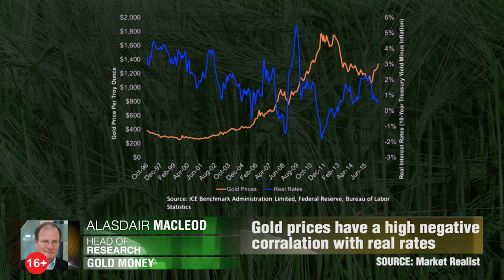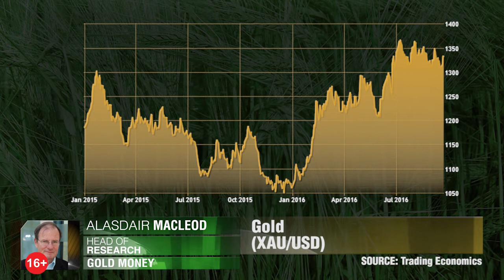Золото и процентные ставки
Будет ли повышение ставок в США способствовать росту цен на золото? Аласдар Маклеод, Gold Money.